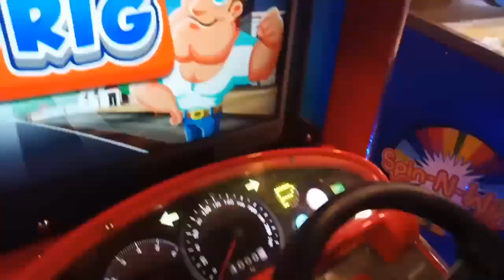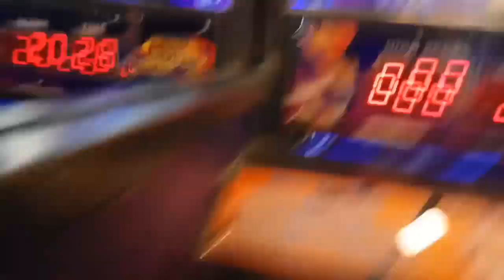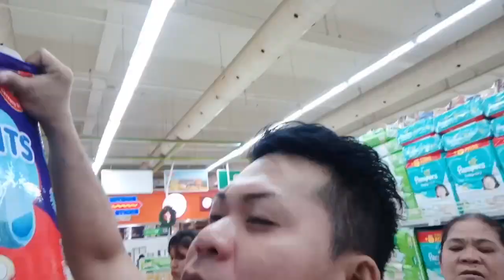Gala Ni MacGavin @SmSucat | First Vlog Ko sa OutSide World| 11/24/2019 Dont Forget To Subscribe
First Time ko Mag Vlog sa Outside World and I really enjoyed it Lalo na ang aming Munting Chikiting Na si MacGavin kasama Si Mommy Leslie at Mothership Lucy :)

Medyo Awkward pero investment ko na din ng Kapal ng Mukha 2 para sa aking mga future Vlogs :)
Salamat po sa panonood at walang sawang Supporta